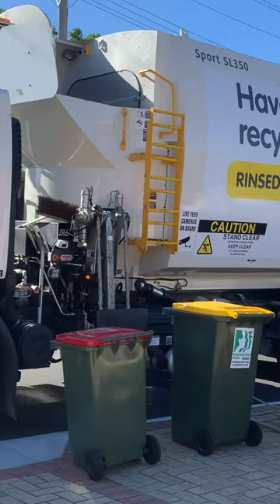Brand new wanneroo recycle truck!